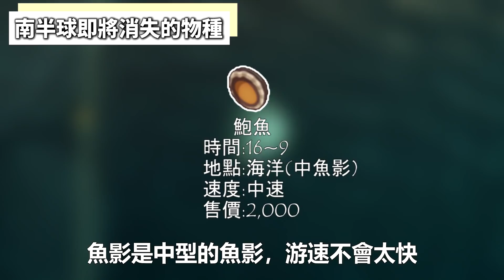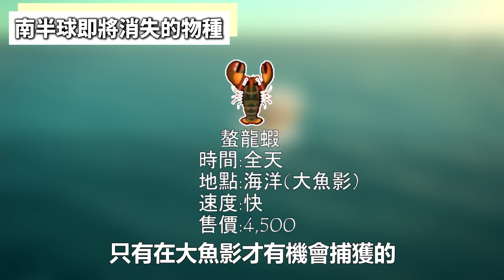【mikao攻略】在八月之前趕快抓到牠們吧！｜5個即將消失的物種整理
時間過好快...又要月底了QQ

嗨~我是米糕
未來會持續上傳更多動森影片
謝謝每位支持我的你們！

你的支持是我製作影片的動力

有任何問題或建議可以於影片底下留言